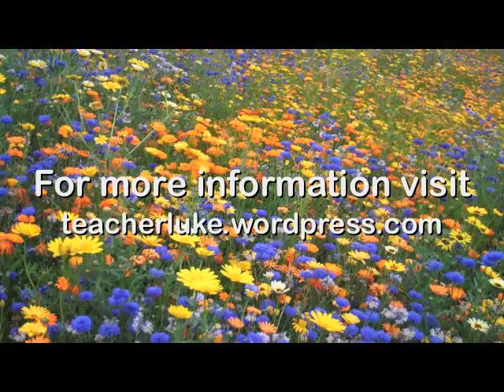London Olympics 2012 (Part 1) Interviews with English Native Speakers in London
More interviews with native speakers of English, this time at the Olympic Park in East London.

A full transcript to this video is available here:

Luke's English Podcast is a free service for people who want to learn to speak and understand English.